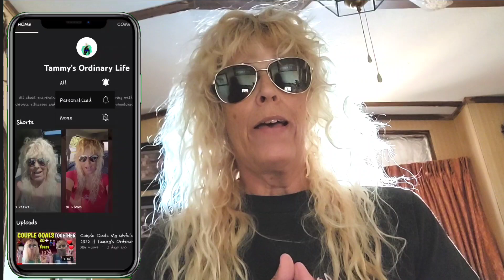What is inspirational - my ordinary life anime | valentine day - Story of My Life social distortion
What is inspirational - my ordinary life anime on this valentine's day is a Story of My Life social distortion. many Reasons Why Valentine's Day Is Bad, in my life. but love should never be limited to the specified days such as 14 February. love should always be there and all the time this may be a part of life.